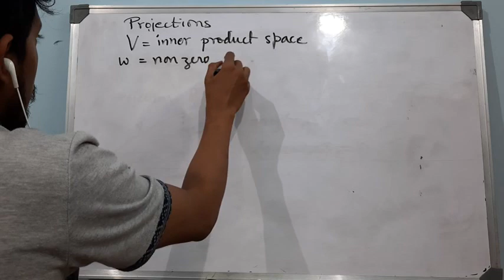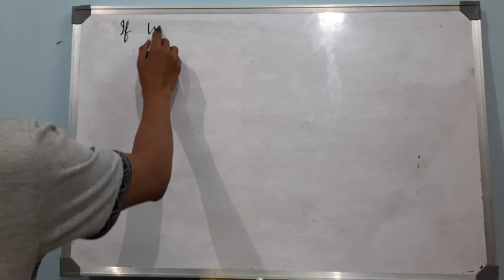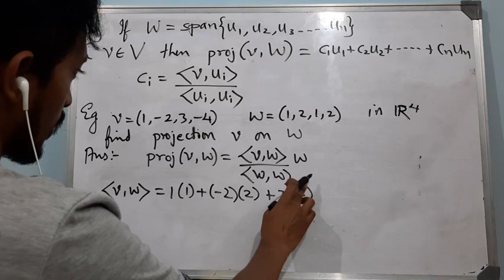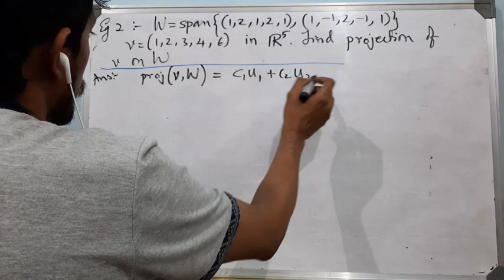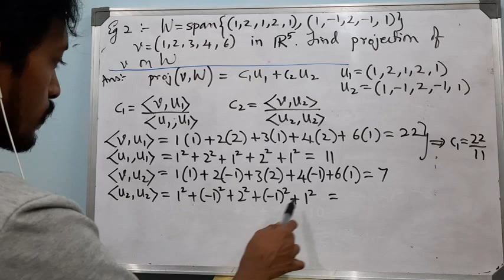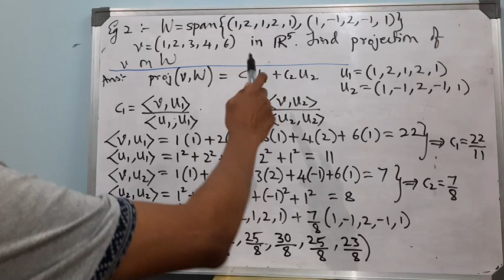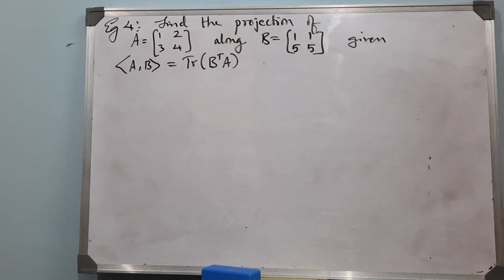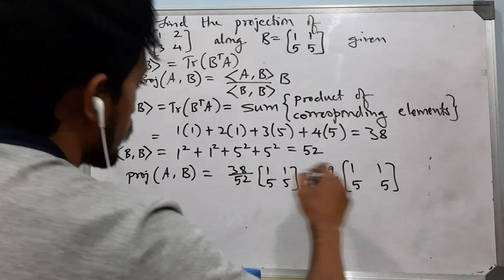Sem 4, LA: Projections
Projection of a vector along a vector in Inner product space